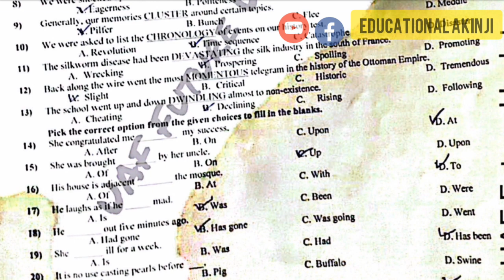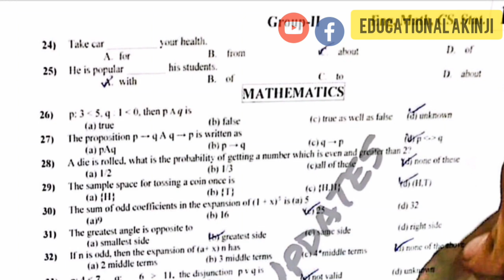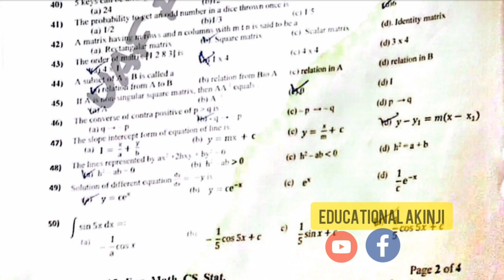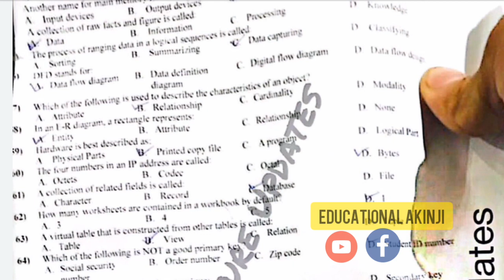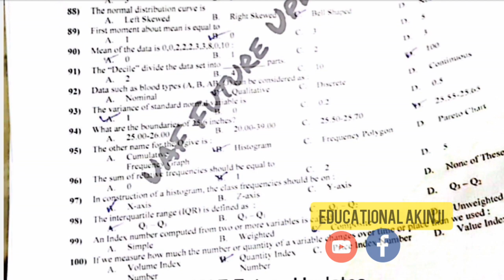UAF 2nd Entry Test 24 July 2022 Group 2 Paper | ENG CS MATH STAT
Get Notes for Uaf Entry Test Preparation